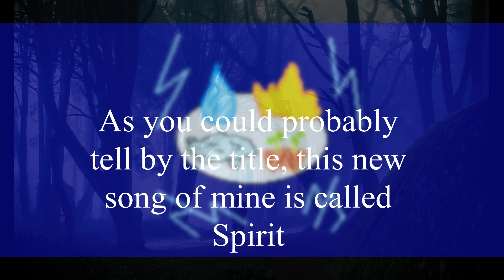Lightspark - Spirit (Trailer)